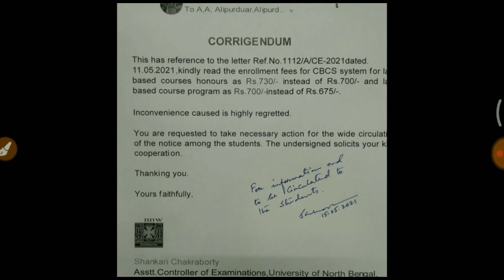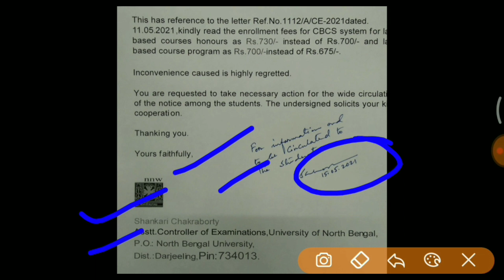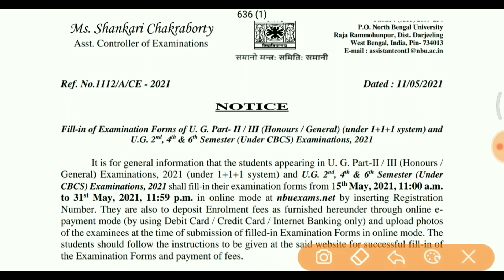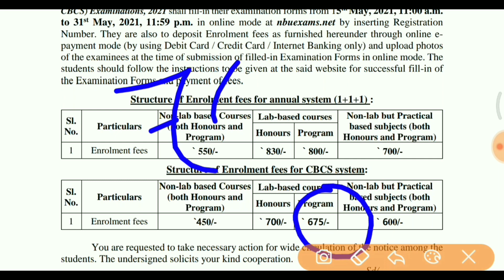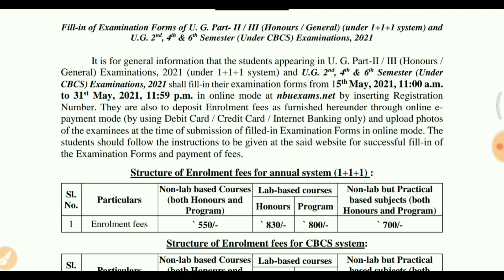Fee জমা বাতিল, ফি পরিবর্তন হলো| Nbu Examination Form নতুন তারিখ, কত ফি জমা করতে হবে? New fee, Date..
Fee জমা বাতিল, ফি পরিবর্তন হলো| Nbu Examination Form নতুন তারিখ, কত ফি জমা করতে হবে? New fee, Date..  North Bengal University examination fee, new date announced...

Nbu Exam form fillup নিয়ে গুরত্বপূর্ণ Notice| North Bengal University 2nd/4th/6th Semester & Part ii/iii form fillup fee, start date, end date--+